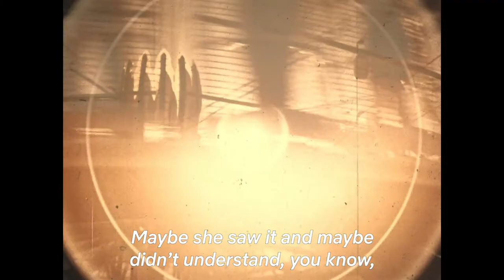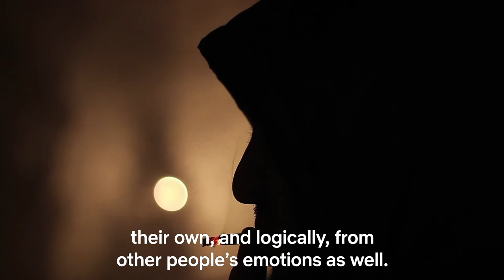What kind of true crime fan are you? | Netflix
Struggling to find your way round the true crime jungle? Don’t worry, we’re here to help.